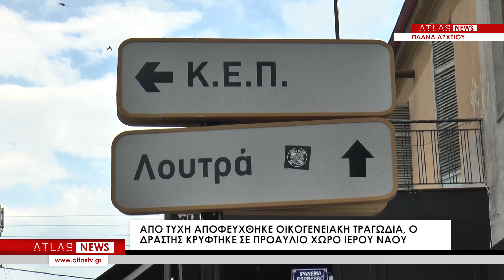Πυροβόλησε με κυνηγετική καραμπίνα τον κουνιάδο του στον Λαγκαδά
Παρολίγον οικογενειακή τραγωδία στην περιοχή του Λαγκαδά, όταν ένας 39χρονος Αλβανός προσπάθησε να σκοτώσει τον 37χρονο κουνιάδο του. Ο δράστης, βρισκόμενος υπό την επήρεια αλκοόλ, πυροβόλησε με κυνηγετική καραμπίνα εναντίον του 37χρονου, χωρίς ευτυχώς να τον τραυματίσει, ενώ στην προσπάθεια διαφυγής του παθόντα, ο 39χρονος δε δίστασε να χτυπήσει το ΙΧ επιβατικό αυτοκίνητο, ιδιοκτησίας της συζύγου του 37χρονου άνδρα.